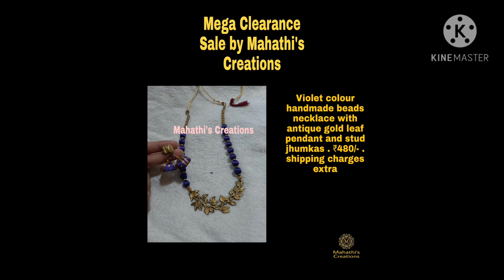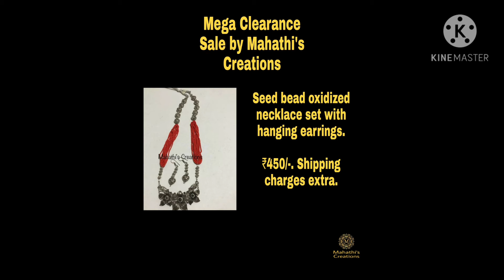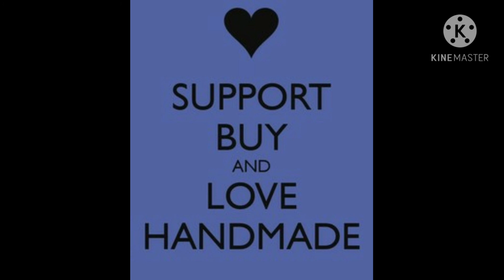Handmade jewellery |Stock Clearance sale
Mahathi's Creations is a small home based business handled solely by a woman entrepreneur.

Mahathi's Creations announces a stick clearance sale of its Handmade and handcrafted jewellery.

The prices are very reasonable and budget friendly.

Make full use of this sale and gift your loved ones Handmade jewellery.

Handmade with love for all days and occasions.